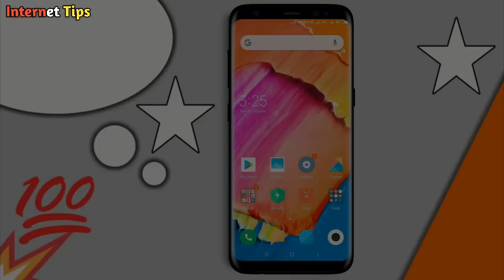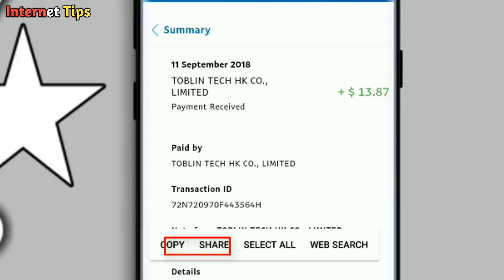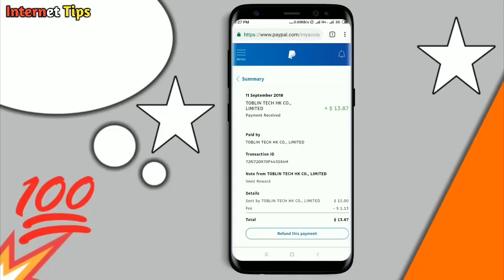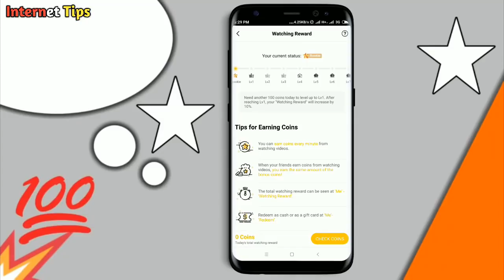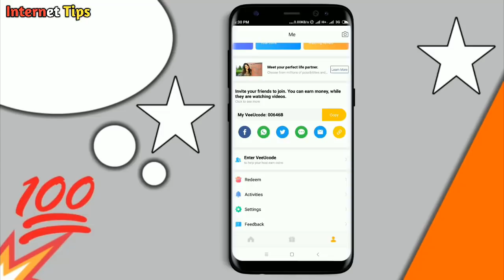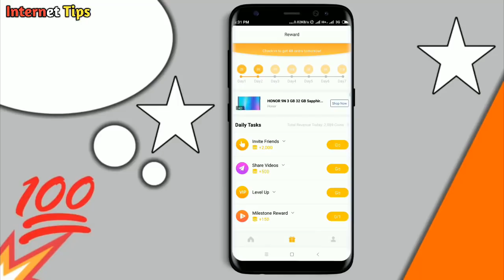अब पैसा थामे से भी नहीं थमेगा | सीधे बैंक में जायेगा | New Earning App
Ab Aap Bhi Real Me Apne Mobile Se Paisa Kama Sakte Hai Adhik Jankari Ke Liye Video Ko Dhyan Se Last Tak Denkhe...

NOTE:-
Enter Veeu Code Me Ye Dale 2000 Coin Ke Liye - 00646B

My Video Editing Video...